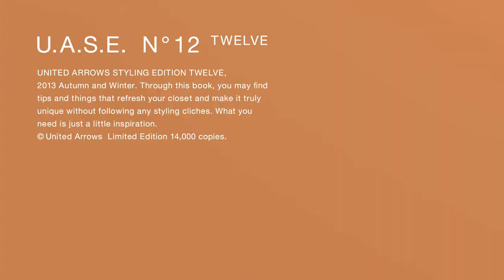NiCE UA 28："U.A.S.E. N゜12 - Teaser" [UNITED ARROWS]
UNITED ARROWS 2013 Autumn / Winter Catalog "UNITED ARROWS Styling Edition Twelve"